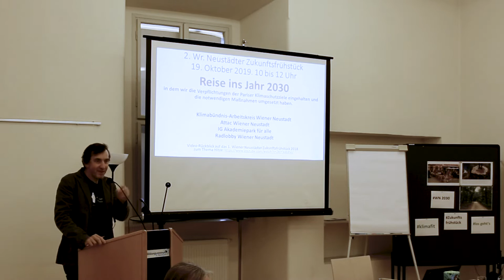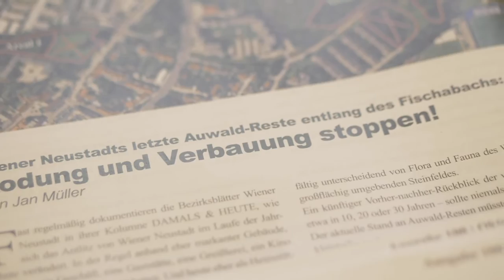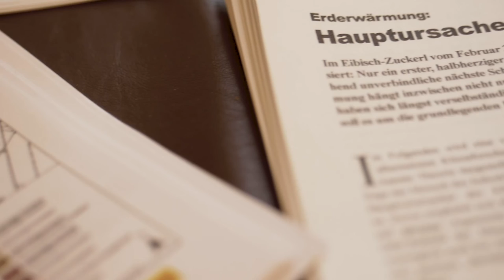2. Wiener Neustädter Zukunftsfrühstück – Reise ins Jahr 2030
Stadtentwicklung – Vier Neustädter Bürgerbewegungen präsentierten Bilder, wie die Stadt Wiener Neustadt 2030 nach Umsetzung der Pariser Klimaziele aussieht.

Klimaschutz ist auch bei der Gemeinderatswahl 2020 das Topthema. Die Pariser Klimaziele sowie die notwendigen Anpassungen an die schon jetzt deutlich spürbaren Folgen der Klimakrise werden das Stadtbild in Wiener Neustadt bis 2030 spürbar verändern. “Wenn wir den Bereich Verkehr herausnehmen, heißt das, dass es in 10 Jahren um ein Drittel weniger Autofahrten geben wird”, so Irene Nemeth von der Radlobby. Wie sich das in der Stadt auswirkt, zeigten die vier Bürgerbewegungen Klimabündnis-Arbeitskreis, IG Akademiepark,Radlobby und Attac beim 2. Neustädter Zukunftsfrühstück im vollen Saal des Bildungszentrums St. Bernhard. Unter den interessierten ZuhörerInnen: Vizebürgermeisterin Margarete Sitz (SPÖ), Stadtrat Franz Dinhobl (ÖVP), Umweltgemeinderat Robert Pfisterer (ÖVP), die Gemeinderäte Norbert Horvath (SPÖ) und Kevin Pfann (FPÖ) sowie Selina Prünster (Grüne).

=== Über die IG "Akademiepark für Alle!“ ===

Wir haben uns im Ende 2016 gegründet, da die Stadt Wiener Neustadt damals kundgemacht hat, dass sie das Fohlenhofareal im Akademiepark von Grünland in Bauland umwidmen will. Dort sollten Häuser für einige Wenige entstehen. Dieser Umwidmungsversuch wurde von der IG Akademiepark erfolgreich verhindert und Umwidmung bis Mitte 2019 verschoben. Nach wie vor besteht die Gefahr, dass dieses Areal mitten im historischen Akademiepark zu Bauland umgewidmet wird.

Der geplanten Bebauung sollte das gesamte Areal des ehemaligen Gutshofes inklusive Stallungen, Grünflächen, schützenswerten Altholzbeständen und der Schau‐, Nutz‐ und Lerngarten des Vereins kultur.GUT.natur weichen.

Wertvolles öffentliches Gut soll durch eine einmalige Verwertung und den Verkauf unwiederbringlich zerstört werden.

Der Umwidmungsversuch im Herbst 2016 konnte erfolgreich von der Interessengemeinschaft „Akademiepark für Alle“ verhindert werden, doch die derzeitige Stadtregierung hält am Plan der Umwidmung und Bebauung fest.

Bis Ende des STEP 2030 (Mitte 2019) wurde die Umwidmung ausgesetzt, danach ist allerdings mit einem neuerlichen Versuch zu rechnen.

Wir setzen uns weiterhin für den Erhalt ALLER Grünflächen im Akademiepark ein!

Online Petition für den Erhalt der Grünflächen des Akademieparkes!